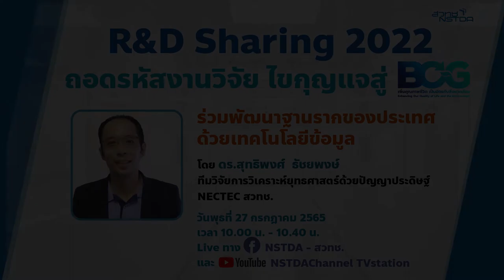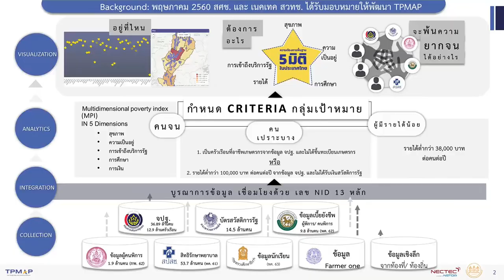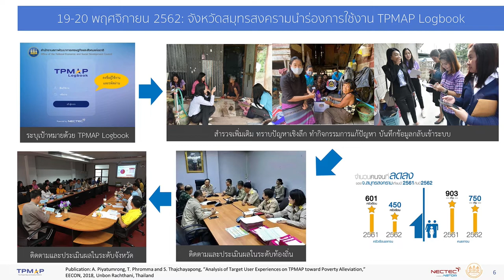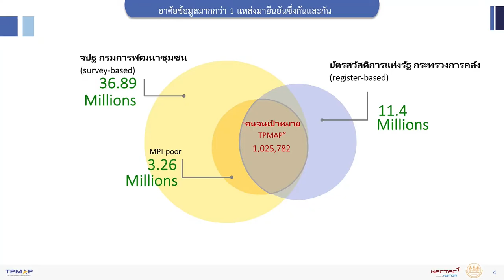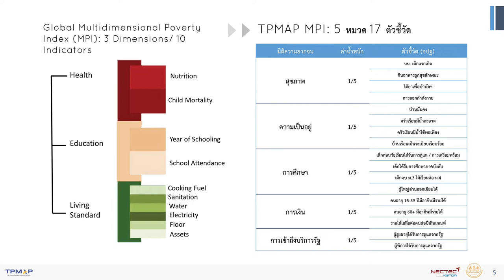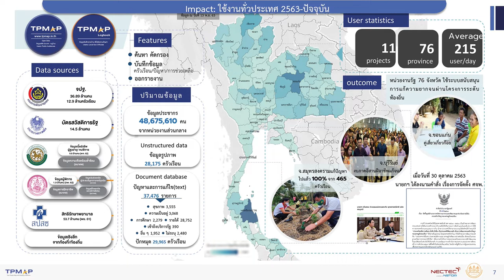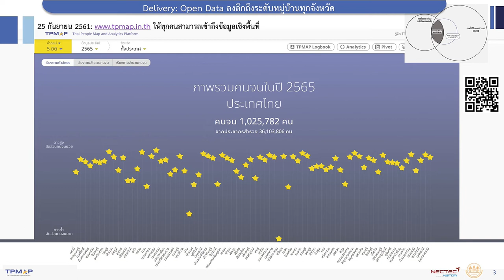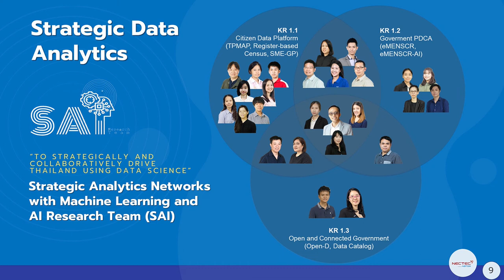R&D Sharing 2022 ตอนที่ 4: ร่วมพัฒนาฐานราก ของประเทศด้วยเทคโนโลยีข้อมูล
งาน R&D Sharing 2022 ตอนที่ 4: ร่วมพัฒนาฐานราก ของประเทศด้วยเทคโนโลยีข้อมูล โดย ดร.สุทธิพงศ์  ธัชยพงษ์ ทีมวิจัยการวิเคราะห์ยุทธศาสตร์ด้วยปัญญาประดิษฐ์ NECTEC สวทช. วันพุธที่ 27 ก.ค. 65 เวลา 10.00 น. - 10.40 น.